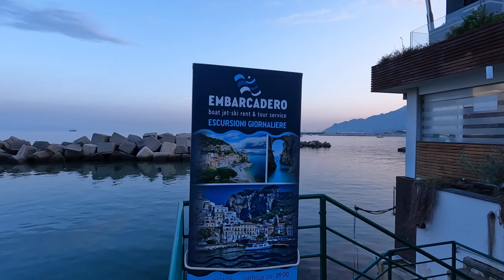2023/05/24-3 Salerno: Walking Around at Sundown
Un unexpected beautiful and pleasant city. Excellent location of our B&B. Near everything important, including the train station. Plenty of restaurants cafés and bars.